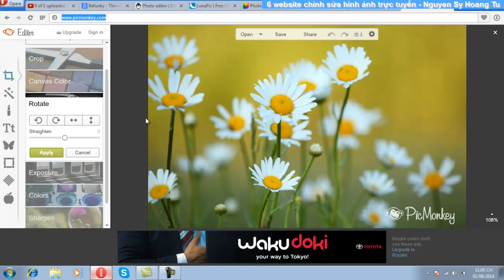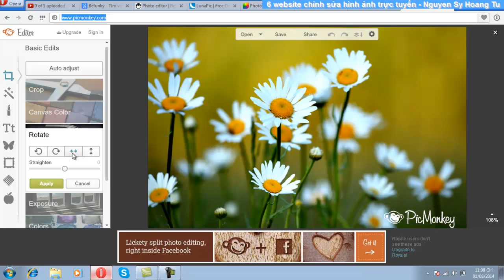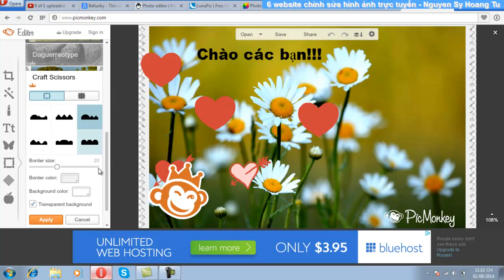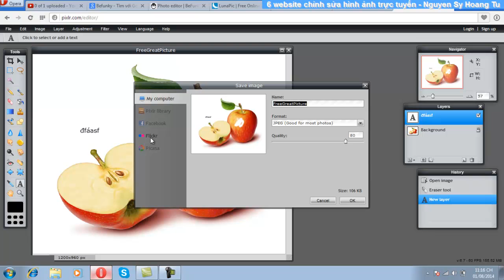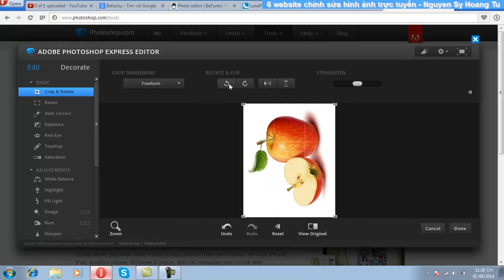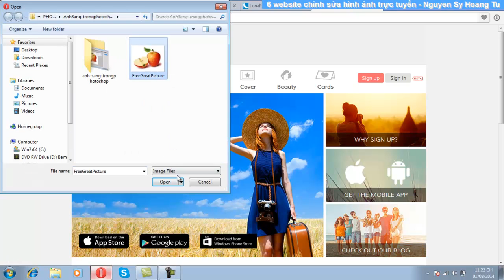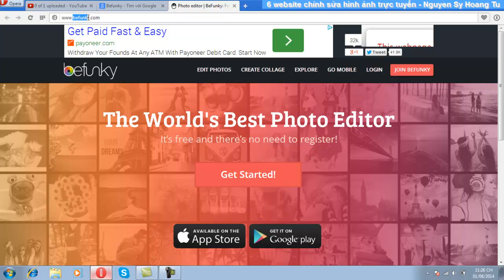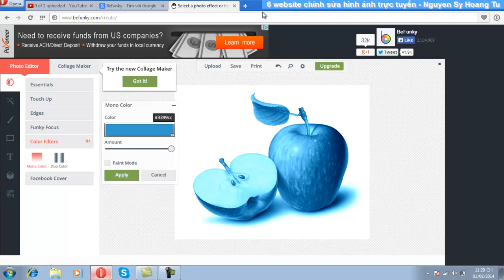6 website xử lý hình ảnh trực tuyến tốt nhất